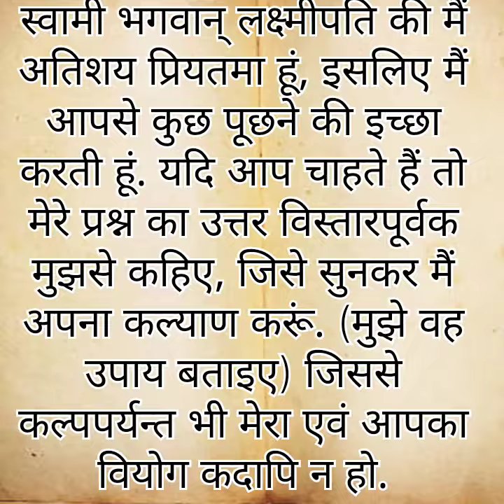कार्तिक मास की वो कथा जिसे पढ़ने से पूरे साल बरसती है भगवान कृष्‍ण की कृपा//Puranik katha pat-1